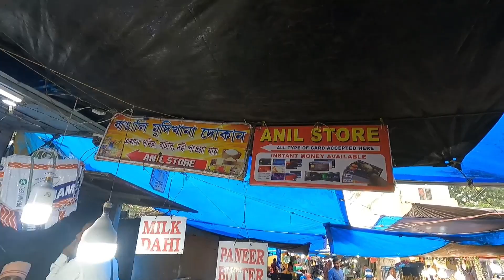পুরীতে এখন সস্তায় বাজার ও রান্না করে খান | Puri Tour guide | Puri Jagannath temple | Puri Bazar